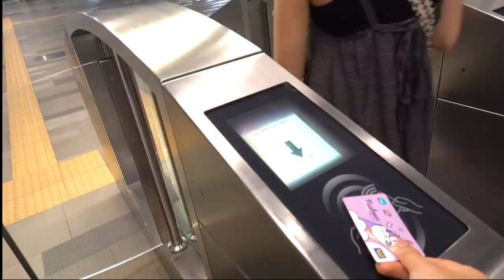😂 24 HOURS SPEAK INDONESIAN WITH MY MALAYSIAN FRIENDS! (Eng/Chinese Sub)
🌈 Socials

BGM🎵:

FAQ.
Indonesian 🇮🇩
Born in Batam 2003
19 Years old 🧸
🍜 Editing: Adobe Premiere Pro & FCPX